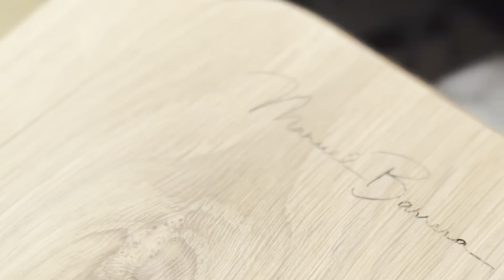Welcome To The Woodshop of Manuel Barrera who's crafting dreams S2 Ep. 6 | Rubio Monocoat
𝗪𝗲𝗹𝗰𝗼𝗺𝗲 𝗧𝗼 𝗧𝗵𝗲 𝗪𝗼𝗼𝗱𝘀𝗵𝗼𝗽 𝗼𝗳... 𝗠𝗮𝗻𝘂𝗲𝗹 𝗕𝗮𝗿𝗿𝗲𝗿𝗮!

In this series we visit passionate woodlovers, all over the world, in their woodshop. They will give you a glimpse behind the scenes; explaining their craft, go-to product(s) and of course share their best woodworking tips!

𝗜𝗻 𝘁𝗵𝗶𝘀 𝗲𝗽𝗶𝘀𝗼𝗱𝗲 𝘄𝗲 𝘃𝗶𝘀𝗶𝘁 𝗠𝗮𝗻𝘂𝗲𝗹 𝗕𝗮𝗿𝗿𝗲𝗿𝗮, 𝘄𝗵𝗼'𝘀 𝘁𝗵𝗲 𝗳𝗼𝘂𝗻𝗱𝗲𝗿 𝗼𝗳 𝗛𝗮𝗯𝗶𝘁𝗮𝗯𝗹𝗲𝘀. 𝗛𝗶𝘀 𝘃𝗶𝘀𝗶𝗼𝗻 𝗶𝘀 𝘁𝗼 𝗰𝗿𝗮𝗳𝘁 𝗱𝗿𝗲𝗮𝗺𝘀 𝗯𝘆 𝗰𝗿𝗲𝗮𝘁𝗶𝗻𝗴 𝗵𝗶𝗴𝗵-𝗾𝘂𝗮𝗹𝗶𝘁𝘆 𝗰𝘂𝘀𝘁𝗼𝗺𝗶𝘇𝗲𝗱 𝗳𝘂𝗿𝗻𝗶𝘁𝘂𝗿𝗲. 𝗟𝗲𝘁'𝘀 𝘁𝗮𝗸𝗲 𝗮 𝗹𝗼𝗼𝗸 𝗶𝗻 𝗵𝗶𝘀 𝘄𝗼𝗼𝗱𝘀𝗵𝗼𝗽 𝗶𝗻 𝗦𝗽𝗮𝗶𝗻.